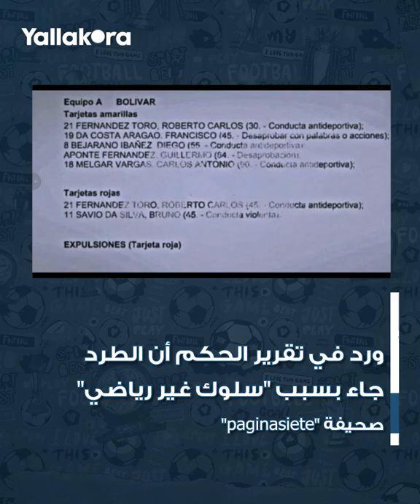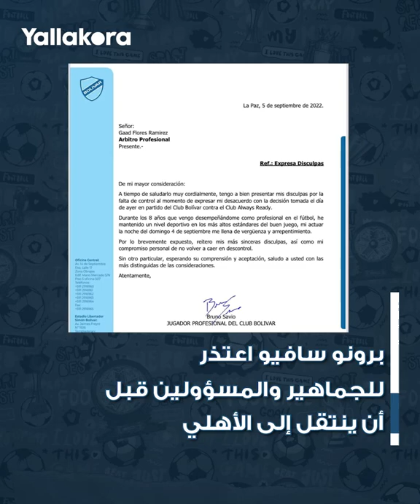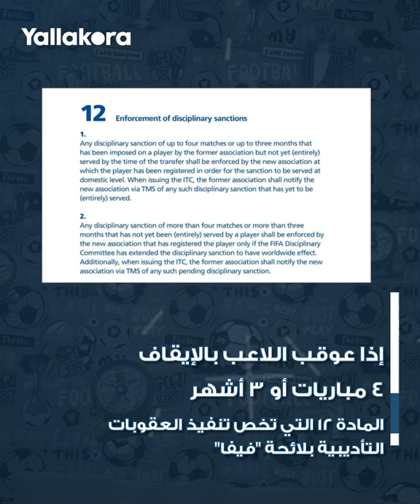مهدد بالإيقاف مع الأهلي.. هل اعتدى برونو سافيو على حكم في بوليفيا؟ شاهد واحكم بنفسك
أصبح البرازيلي برونو سافيو مهددا بالإيقاف قبل بدء مشواره مع الأهلي المصري بسبب واقعة مثيرة للجدل في الدوري البوليفي.